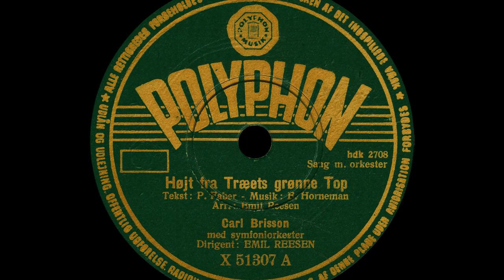Højt fra træets grønne top - Carl Brisson - 1949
En juletur i byen. - Cirka - 1950

A shopping trip at Christmas - 1950

Højt fra træets grønne Top - Carl Brisson
Dir: Emil Reesen
Written by - P. Faber - F. Horneman
Polyphon - X 51307
Shellac, 10", 78 RPM
Released - 1949